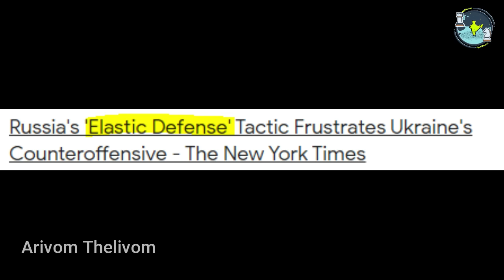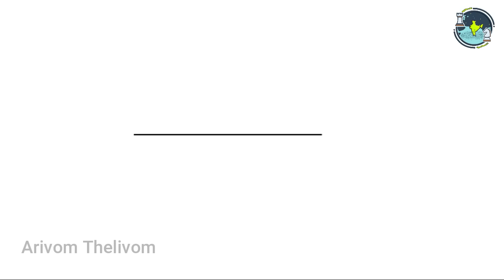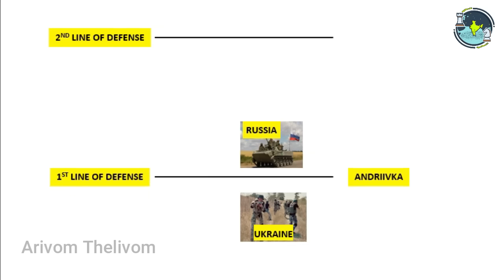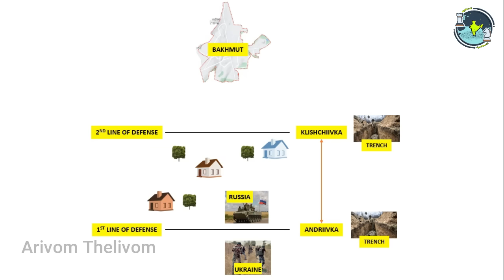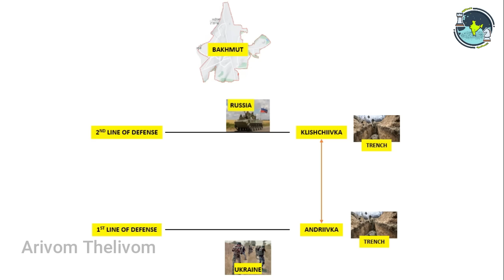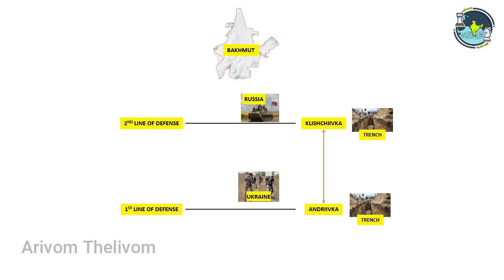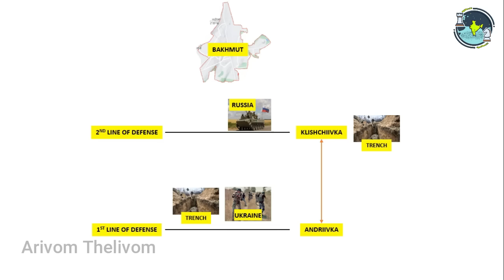முன்னேறவிட்டு முடித்துக்கட்டிய ரஷ்யா!! Russia vs Ukraine Update | Elastic Defence | Tamil